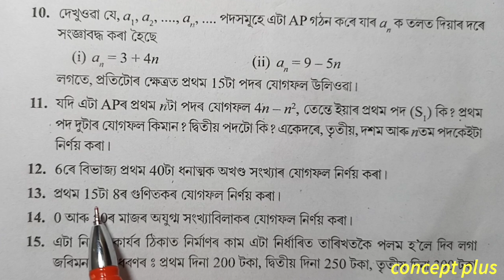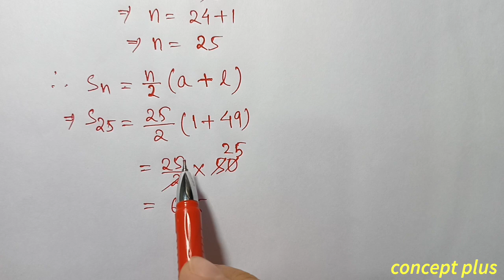Class 10 Maths Exercise 5.3 Q12 Q13 Q14 Chapter 5 in Assamese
Class 10 Maths Chapter 5 Arithmetic Progression Exercise 5.3  NCERT CBSE SEBA  Assamese medium.Q12 Q13 Q14 fully solved in this video with explanation in assamese. The chapter is taken from Class 10 Mathematics new book ncert cbse scert state board examination || concept plus . . . . . . . . . . .